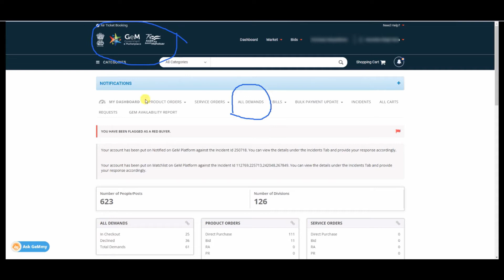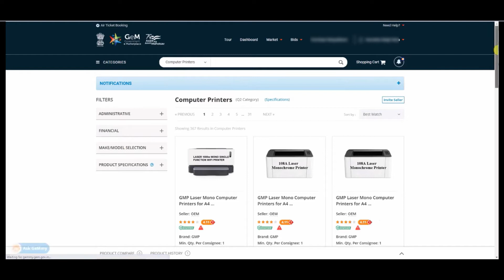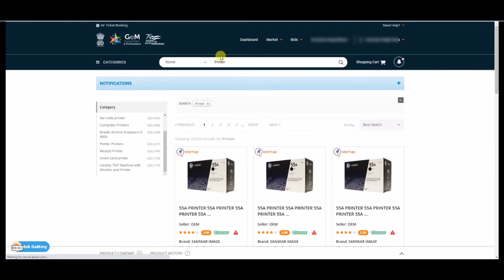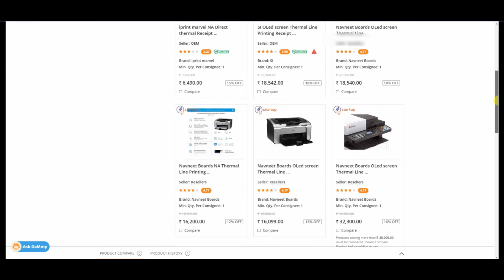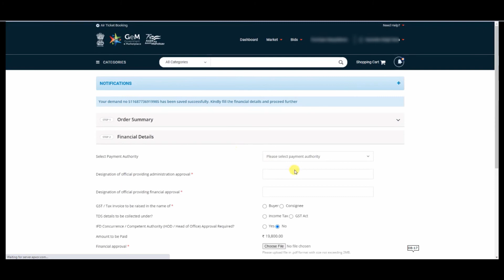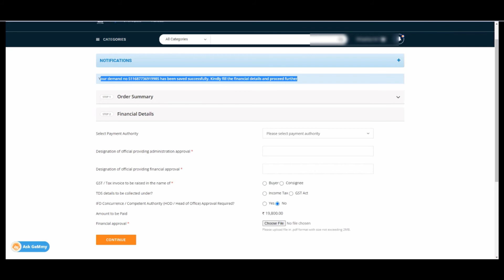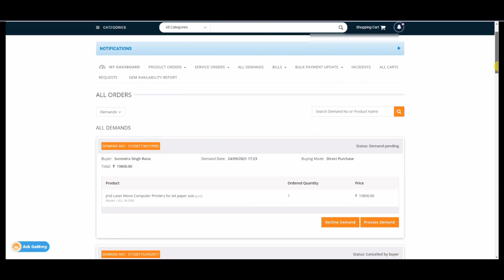GeM | What is All Demand in GeM Portal | GeM Portal Services | (All Demand) Kya hota h?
GeM | What is All Demand in GeM Portal | GeM Portal Services
 All Demand Kya hota h?
GeM Portal - Here we will learn about ALL DEMAND i GeM Portal.
We will learn what is the use of All Demand

More Video for GeM Portal